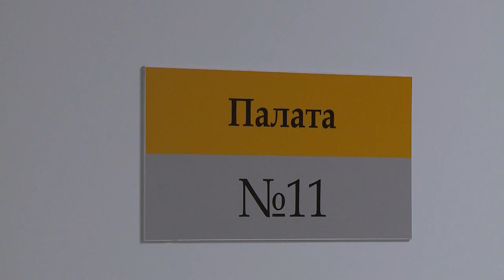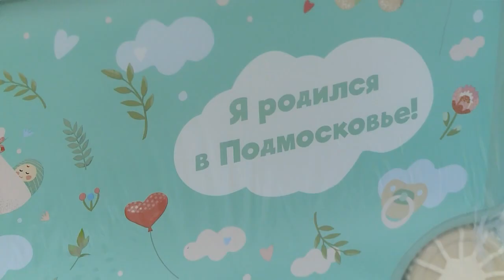Жительница Мытищ Ирина Володина стала мамой в пятый раз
Мытищинский перинатальный центр продолжает дарить подарки в рамках проведения акции «СемьЯ». На этот раз её участниками стали Ирина и Матвей Володины. 36- летняя мытищинка стала мамой в пятый раз. (12+)